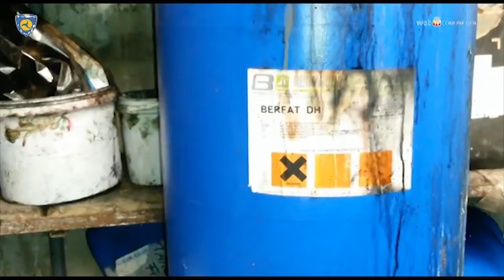TG Napoli Pulita (11 ottobre 2013) #3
Notiziario d'informazione su ambiente, rifiuti, norme di comportamento a cura della Polizia Ambientale e dell'Ufficio Stampa del Comune di Napoli.